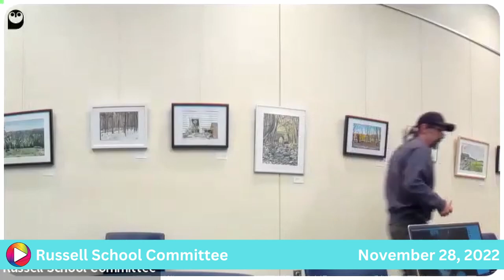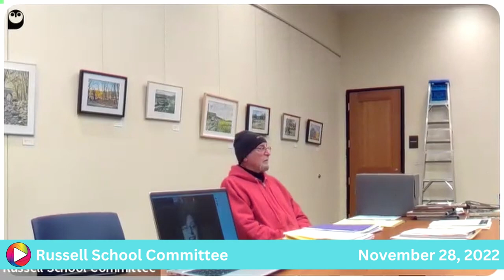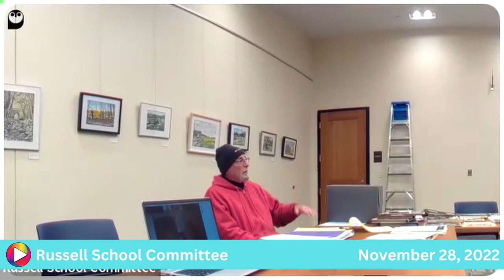Russell School Committee: 11-28-22